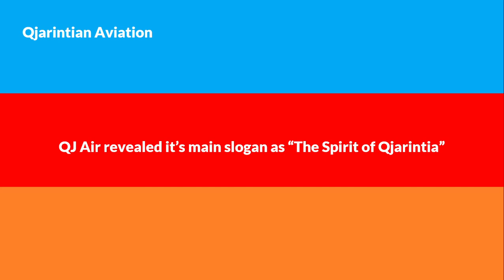Qjarintian News (March 8th, 2022)